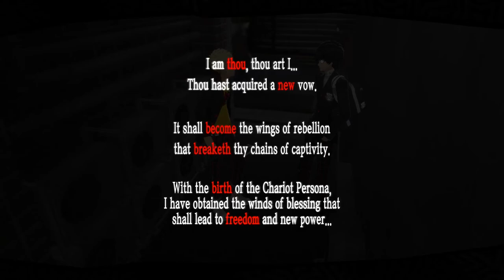the skull of rebellion! | Let's Play Persona 5 Royal | Part 4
seems like he's good for something after all

In this episode, we scout around Kamoshida's castle and learn some interesting drama. Also awakenings. Enjoy!

Equipment:
Elgato HD60S